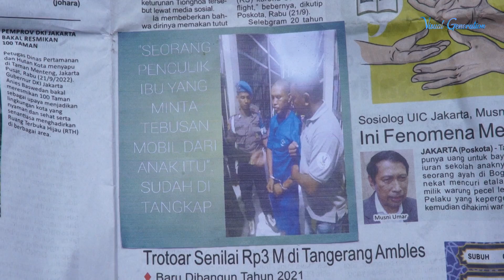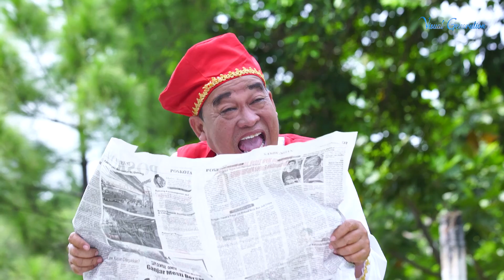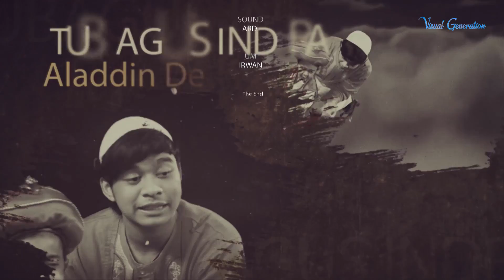ALADDIN Episode 4 Full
Sinetron terbaru bergenre komedi fantasi ini mengangkat kisah anak yatim bernama Aladdin. Ia hidup sederhana bersama ibunya Saodah. Jujur dan selalu hidup mandiri adalah prinsip-prinsip hidup yang selalu Saodah tanamkan kepada anaknya. Namun kehidupan sederhana Aladdin dan ibunya selalu saja mengganggu Abu, anak dari pasangan Jaman dan Munah. Cerita petualangan Aladdin dimulai pada saat seorang penjahat memulihkanan bernama Lahab mendapatkan informasi tentang lampu ajaib yang dapat mengabulkan semua permintaannya. Namun Lahab tidak dapat mengambilnya seorang diri, lalu ia pun meminta bantuan Aladdin untuk mengambilnya. Dengan terpaksa Aladdin menurutinya, namun segera ia mengetahui bahwa itu adalah lampu ajaib yang berisi jin, Aladdin pun menolak untuk memberikannya kepada Lahab.

Berkat prinsip-prinsip yang ditanamkan oleh ibunya, Aladdin menggunakan lampu ajaibnya dengan bijak, dan meminta bantuan pada jin hanya di saat genting.

Lama kelamaan banyak yang sirik kepada Aladdin, apalagi Lahab, yang justru semakin nekad untuk merebut lampu ajaib tersebut, namun selalu dapat digagalkan. Berbagai cara dilakukan Lahab untuk merebut lampu tersebut, salah satunya bersekongkol dengan Abu dan keluarganya. Aladdin khawatir jika lampu ini dimiliki Lahab maka Lahab pasti akan kelebihannya untuk hal-hal yang buruk. Sampai kapan Aladin sanggup mempertahankan lampu ajaib tersebut di tangannya? NIlai-nilai kehidupan apa saja yang dapat menjadi pelajaran dan hikmah bagi kita?